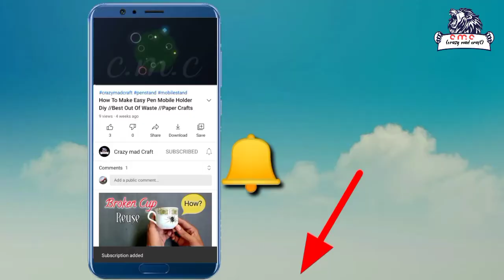Make Minions Pen Holder In Old Tin Can / Reuse Waste Tin Can / Best Reuse Ideas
Matrials-
1. tin can
2. colar
3. ribon